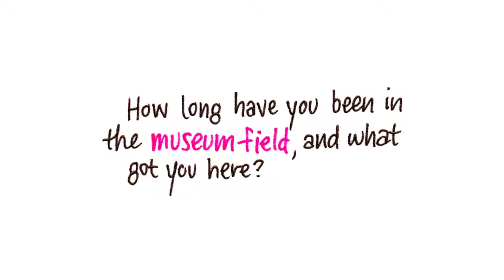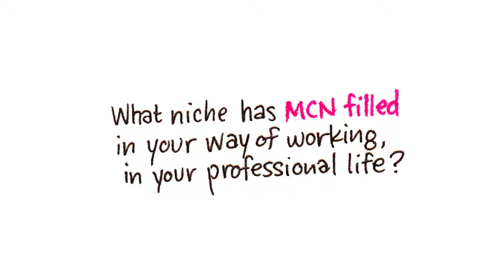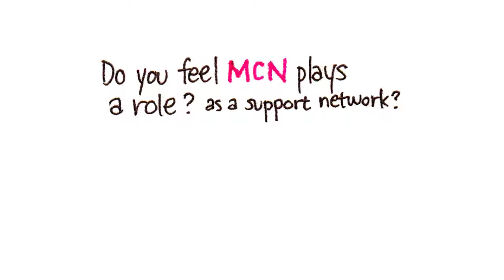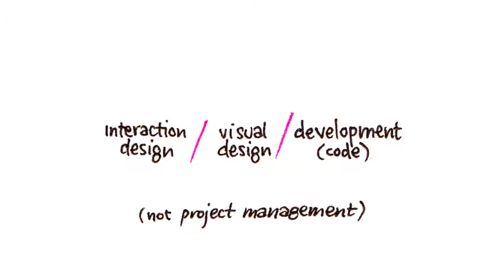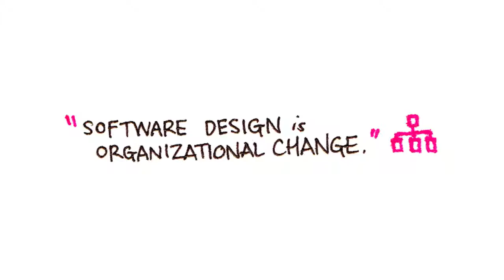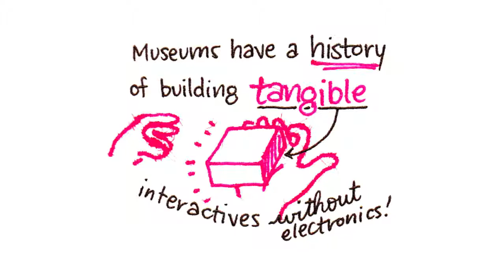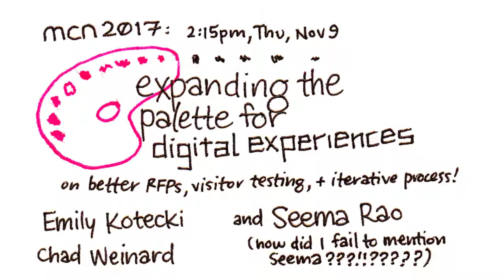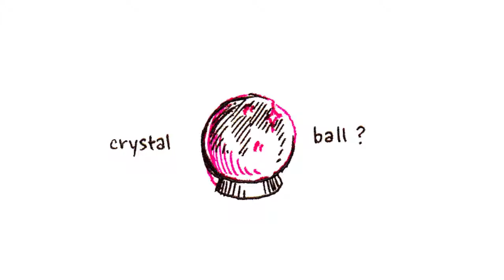MCN50 Voices: Jason Alderman & Scott Sayre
This audio conversation is illustrated (and linked!) by Jason Alderman (left), who was interviewed by Scott Sayre. Jason talks about how he entered the museum field through an interest in the intersection of digital and physical design, about several of the projects he’s worked on, and his interest in getting museums to go beyond the touchscreen.

Jason Alderman is an interaction and experience designer who works as an independent consultant to museums, and Scott Sayre is chief information officer at the Corning Museum of Glass in Corning, New York.